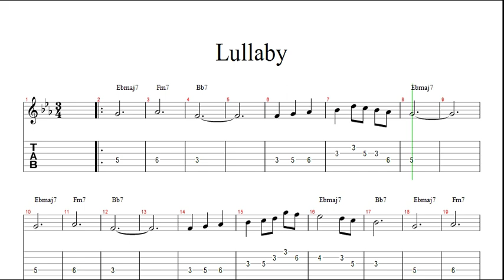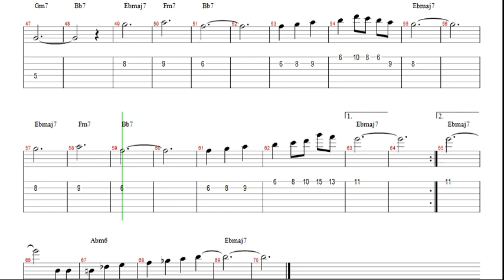TAB ค่ำแล้ว (Lullaby) พระราชนิพนธ์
TAB ค่ำแล้ว (Lullaby)